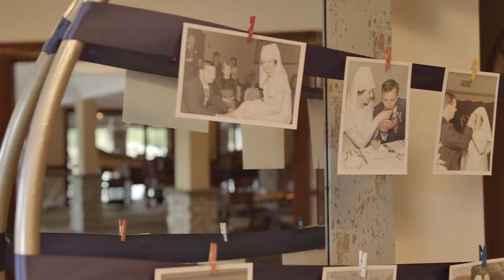The Jablonski's (Full Wedding Movie)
Directed and Filmed by Will Harris Productions